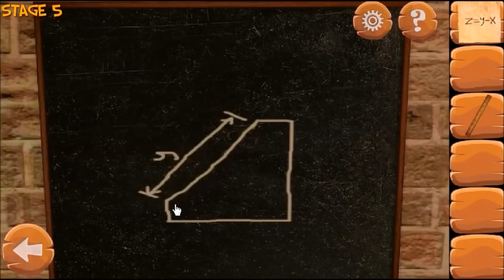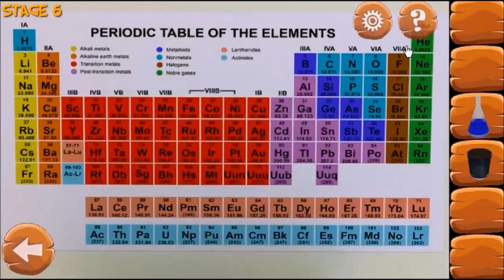Escape Fever Stage 1 2 3 4 5 6 Walkthrough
Escape Fever Stage 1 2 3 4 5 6 공략

Escape Fever Level 6 Walkthrough Game Cheat прохождение Escape Fever level 6 stage answer solution room escape game By Mobest Media on iphone and .

Escape Fever Level 7 Walkthrough Game Cheat прохождение Escape Fever level 7 stage answer solution room escape game By Mobest Media on iphone and .

Escape Fever Stage 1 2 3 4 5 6 Solutions Game Cheat прохождение Escape Fever level 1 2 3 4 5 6 answers guide room escape game By Mobest Media on .